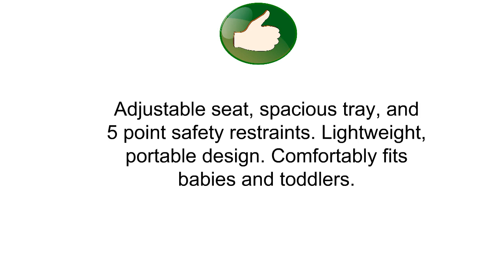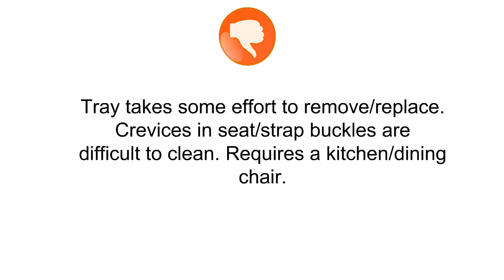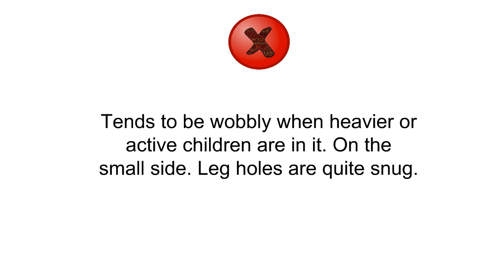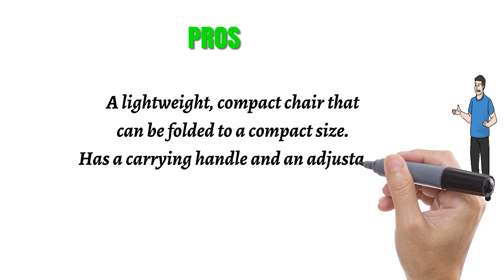Top 3 Portable High Chairs Reviews - Best Portable High Chairs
3. Fisher-Price SpaceSaver High Chair, Geo Meadow
2. One2Stay Portable Travel High Chair with an Adjustable Backrest (6-36 Months) - Comfortable Foldable Baby Feeding Chair - 5-Point Safety Harness and Double Locking System - Easy to Clean Red
1. JOOVY Nook High Chair, Charcoal